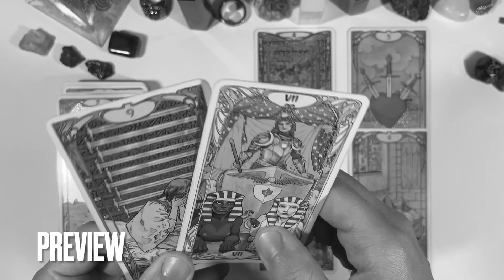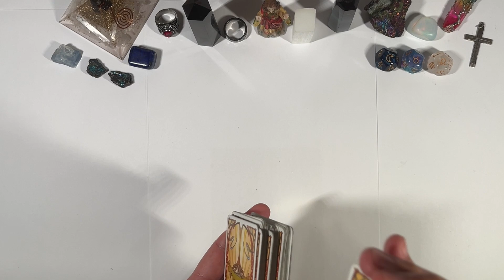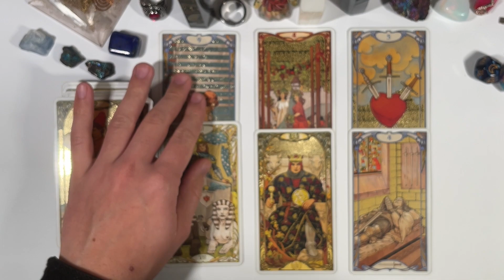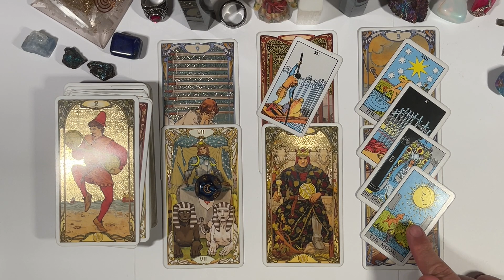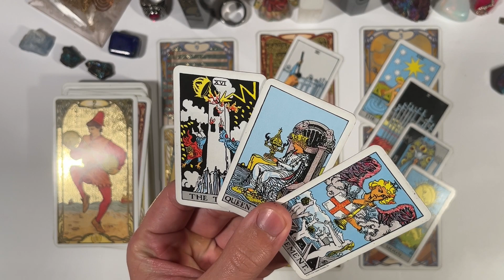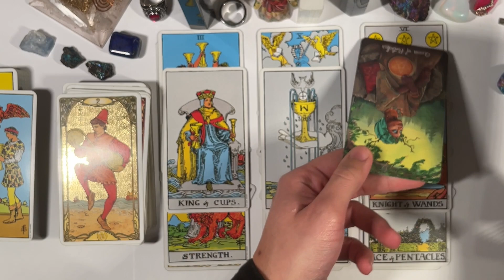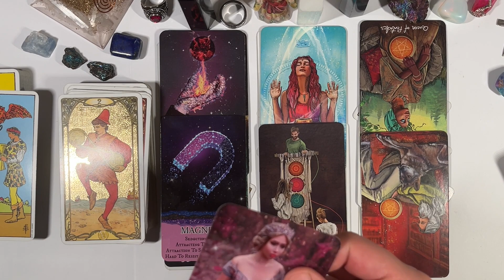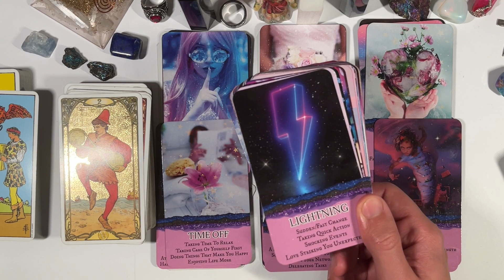VIRGO ♍️ WHEN THEY R HOMELESS THEY WILL COME BACK WANTING UR HELP 😭 KARMA HITS THEM HARD